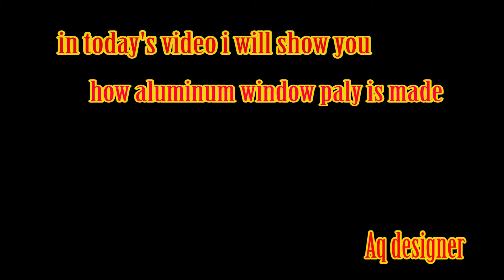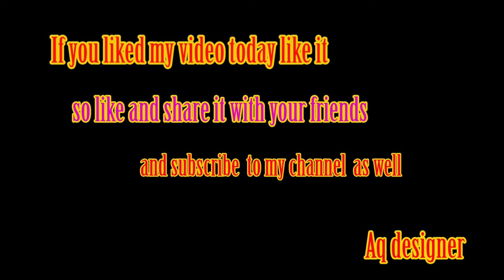How to aluminum life plats made| ایلومینیم کی ونڈو کے پلے|Aq designer